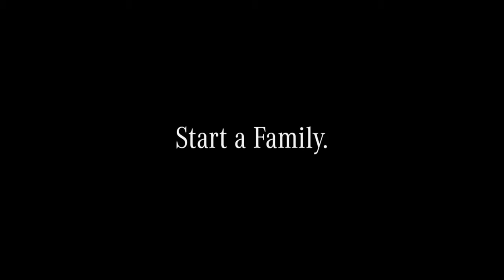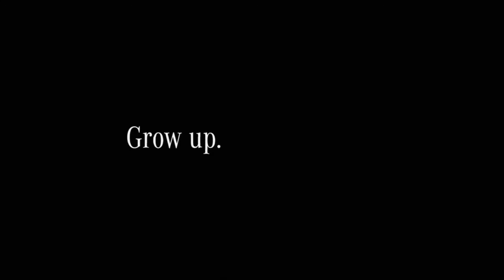Grow up - “Start a family” - Mercedes-Benz